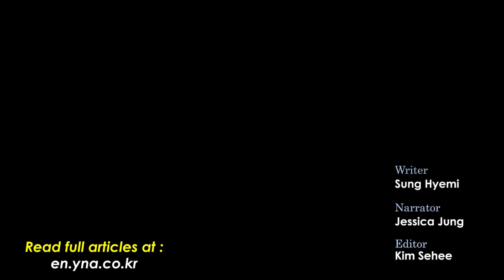Olympic weightlifting champion Jang Mi-ran put in charge of sports administration